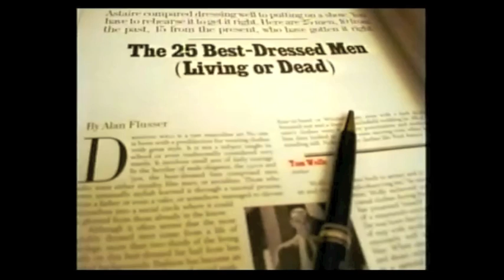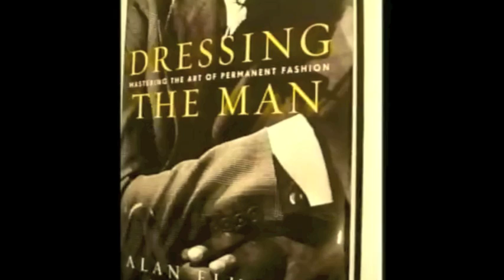West Orange Week Interview - Part 2